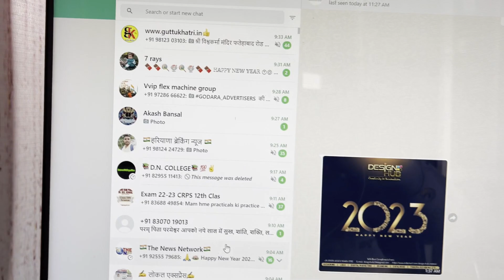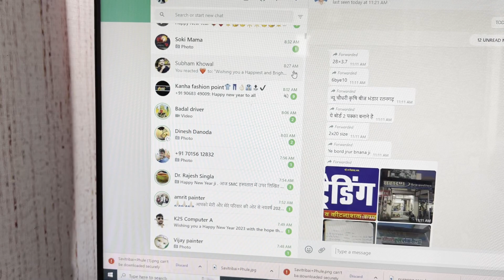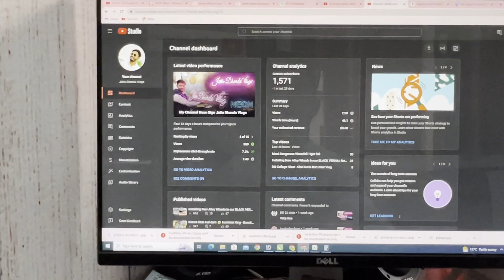2023 First Vlog with Chinu - My New Year Resolution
I hope k aapko video acha laga hoga..

1 Like = 1❤
10 Comment = 10❤